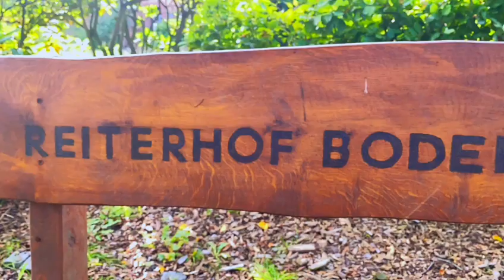Image Film Reiterhof Bodenstein UG